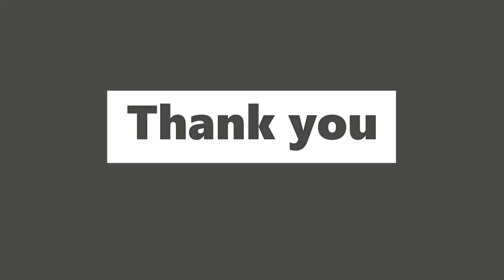PONTING ON THE PROWL | Ashes Scenario | CRICKET 07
PLAYING AS AUSTRALIA :- 3rd test at MANCHESTER.

SECOND SCENARIO - Ponting on the prowl.

Ricky Ponting is on 48 and looking good. If ever a captain's innings were required, now is the time for Ponting to do something special to get Australia back into the game.

OBJECTIVES:-
1 - Score 150 runs with Ricky Ponting.

SOCIALS LINK :-

CONTENTS LINK :-